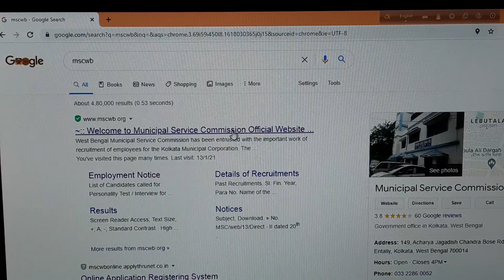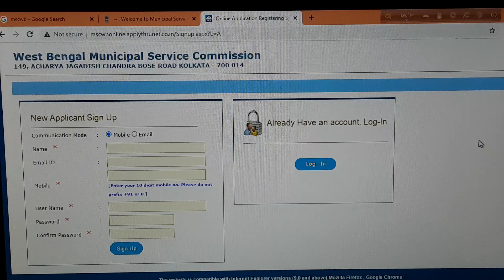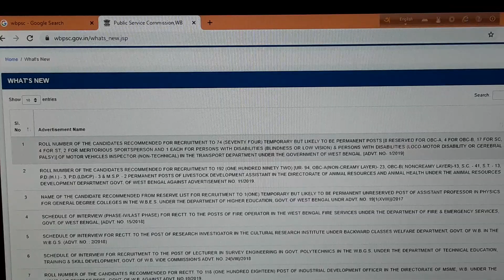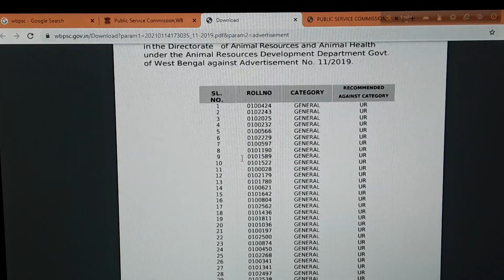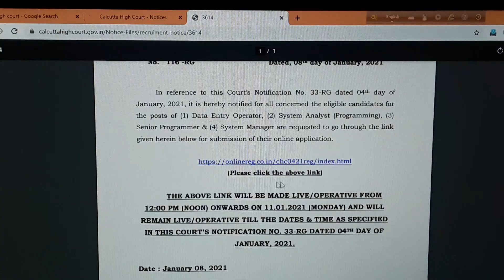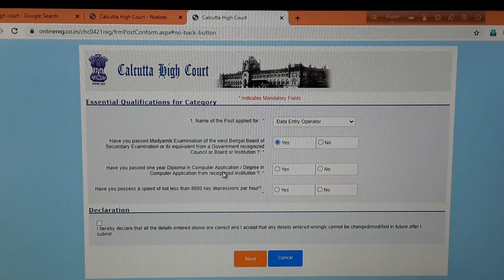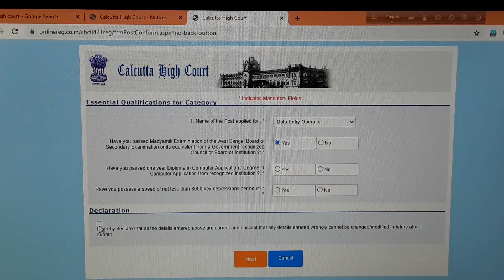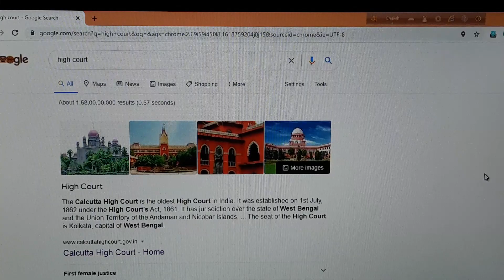kmc new from fill new applications online mode 2021 || new result published 2021 apply online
calcutta high court exam from fill doubt || new exam result published 2021